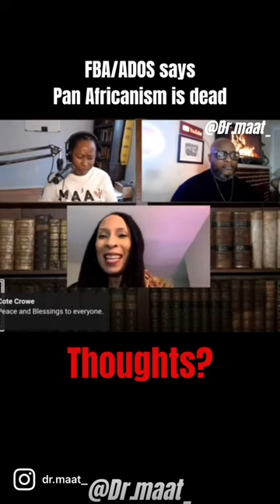FBA/ADOS says Pan Africanism is dead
Join the R.E.A.D Book Club every Sunday at 7pm EST on YouTube

 Dr. Oya Adwoa Ma'at